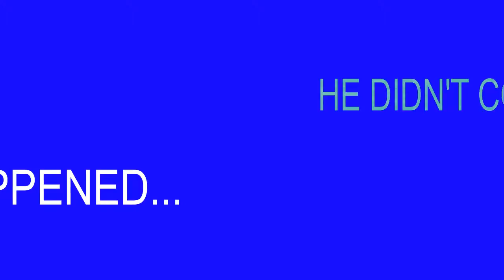THIS GAME IS SUCH BULLSHIT// Call of Duty: Modern Warfare Remastered